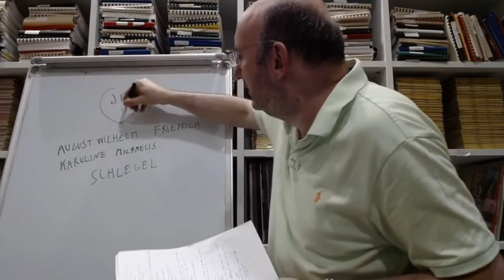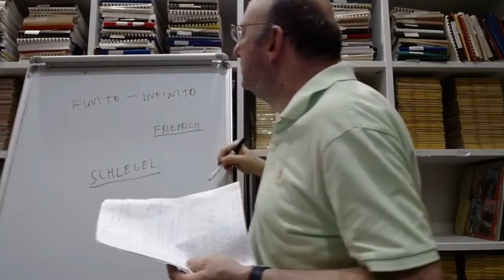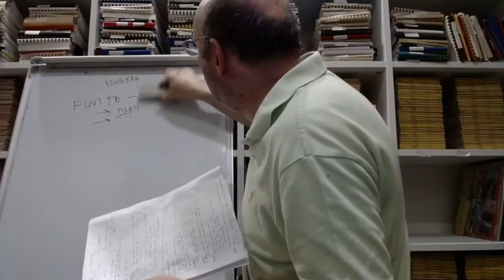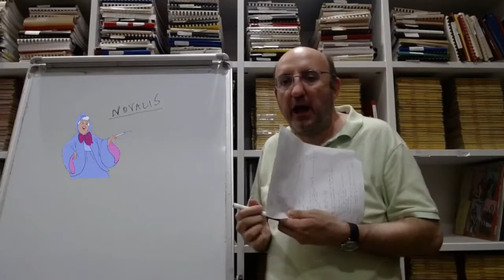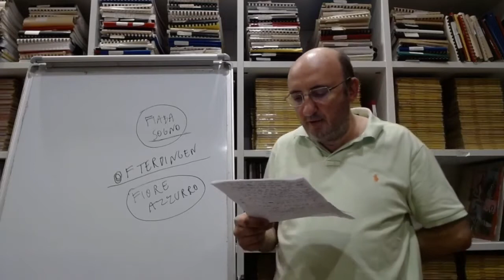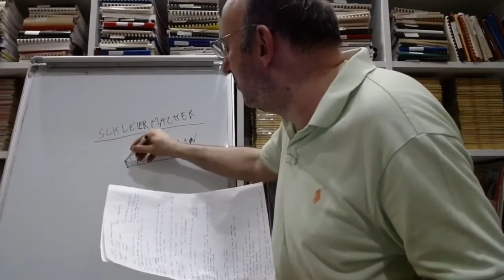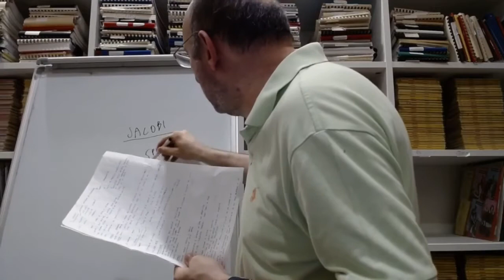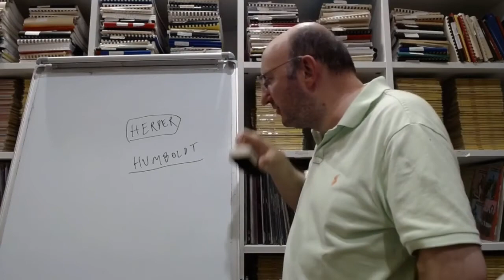Romanticismo 2 - Germania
Qual è la teoria dell’arte di Friedrich Schlegel? Che cosa comunicano i poeti Novalis e Hölderlin? Qual è l’interpretazione romantica della religione di Schleiermacher? Perché Jacobi se la prende con Lessing?
Il romanticismo tedesco. Spiegato in maniera semplice nei suoi tratti essenziali.
► Play alla filosofia!

0:00. I fratelli Schlegel e il Circolo di Jena.
7:44. Friedrich Schlegel. Ironia e teoria dell’arte.
16:58. Novalis.
27:52. Il romanzo di formazione.
32:19. Schleiermacher. L’interpretazione romantica della religione e il circolo
ermeneutico.
37:48. Hölderlin.
42:44. Hamann.
44:15. Jacobi e la polemica su Spinoza. Le critiche a Lessing.
50:48. Herder.
51:30. Humboldt.

📸 Copertina: Friedrich Schiller, Gerhard von Kügelgen, 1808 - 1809, olio su tela, Frankfurter Goethe Haus